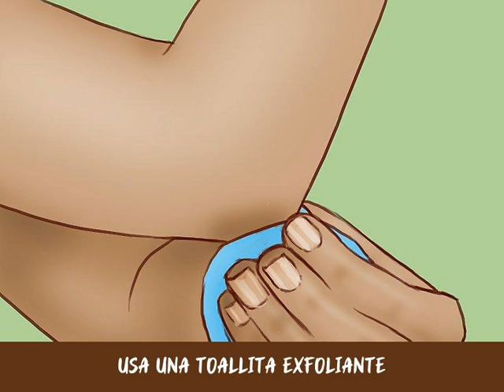Cómo eliminar autobronceador de la piel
Los autobronceadores permiten lucir un bronceado dorado sin necesidad de exponerse a los peligros del sol. Sin embargo, aplicarse autobronceador puede ser difícil y en algunos casos deja rayas o manchas de color naranja. Como consecuencia, podría ser necesario quitar el autobronceador o nivelar las rayas. Pero si usas algunos productos sencillos que tienes en casa, podrás eliminar fácilmente todo el autobronceador o nivelar las rayas.